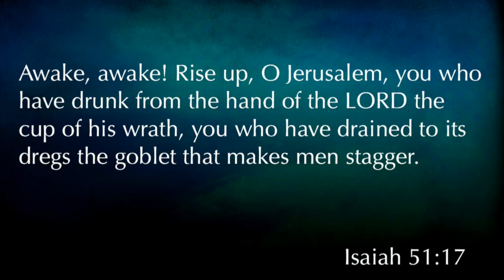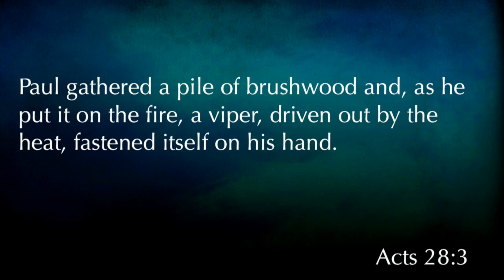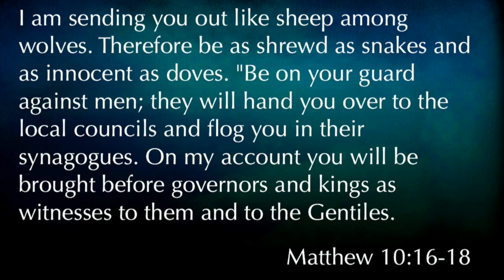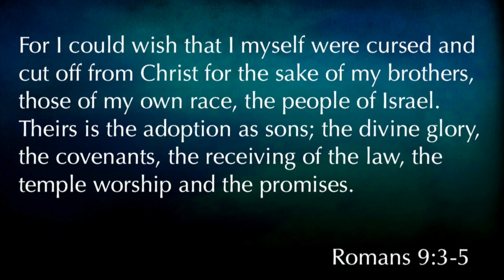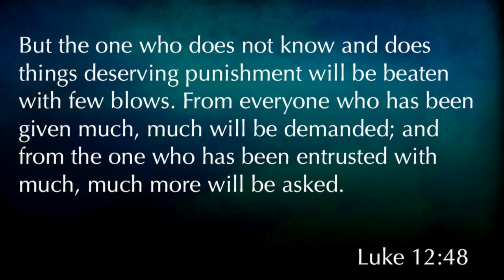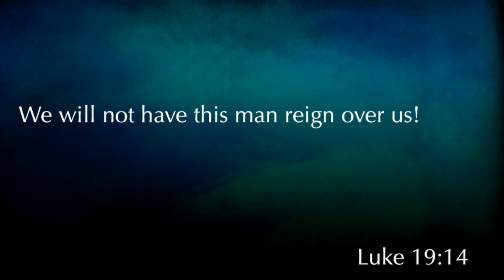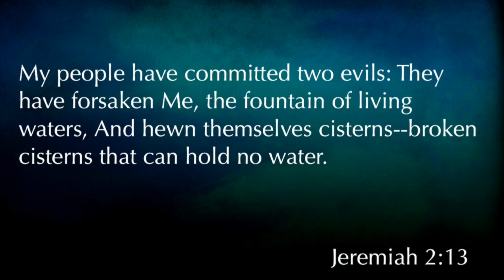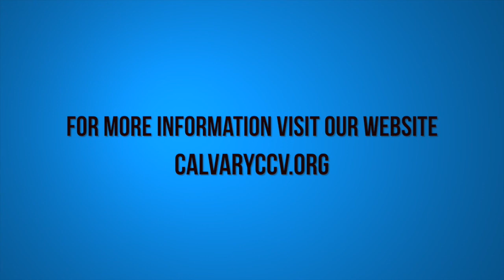Matthew 23:34-39 "Words of Sorrow"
Matthew 23:34-39 "Words of Sorrow" was taught by Pastor David Rosales at Calvary Chapel Chino Valley on Sunday morning 4/2/17.